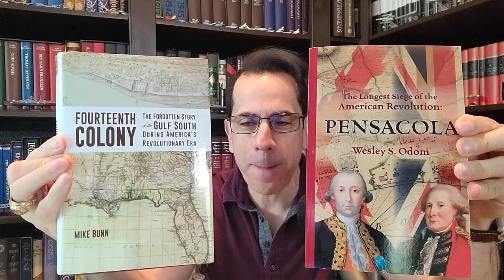Welcome to the End of the World…Seriously with guest Peter Zeihan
Peter Zeihan, one of today’s most prominent geopolitical strategists, has mapped out how the world as we know it is about to come to an end in his newest book "The End of the World Is Just the Beginning: Mapping the Collapse of Globalization." FYI: The results are not good. See which nations will crumble, which ones won’t, and which ones will do better than most. SPOILER ALERT: No nation comes out unscathed.

Why is the world as we know it coming to an end? Historical decisions have led the world's nations to this point - from population decreases to trade issues to food shortages, it appears to all be closing in now. This is why history is so important - it can help predict the future to prepare for it (at least as best as possible).